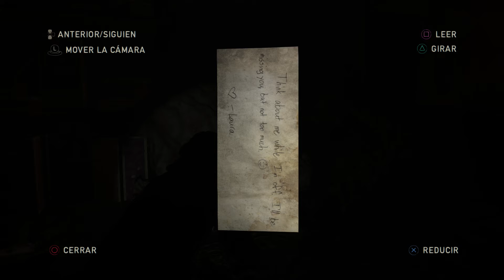The Last of Us Remasterizado | Left Behind | En nada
The Last of Us Remasterizado - Left Behind

En nada

Left Behind narra la historia de lo sucedido luego de que Joel fuera herido en La universidad, paralelamente a la aventura que vivió Ellie junto a su amiga, Riley tres semanas antes de la historia principal. Ambas historias se llevan a cabo en dos centros comerciales diferentes.

Plataforma: PS4